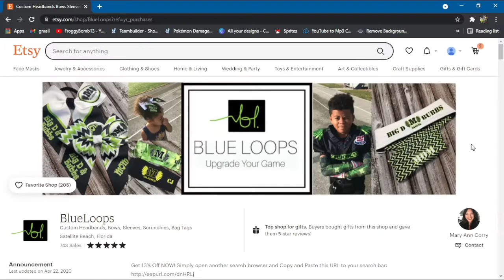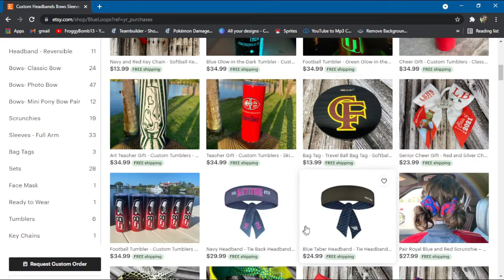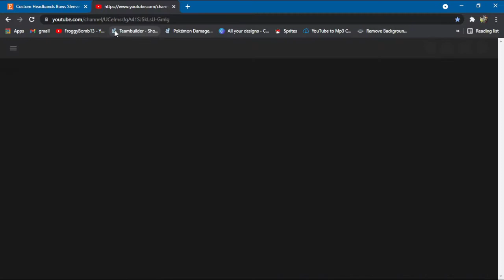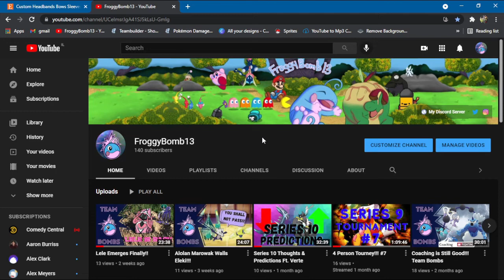1 Year Channel & Life Update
Thank you all so much for the journey! I really have met so many amazing people along the way and you know who you are. I will try to continue to make great content because I believe in myself and this channel and the community that I am growing here today.

You should check out this Etsy shop